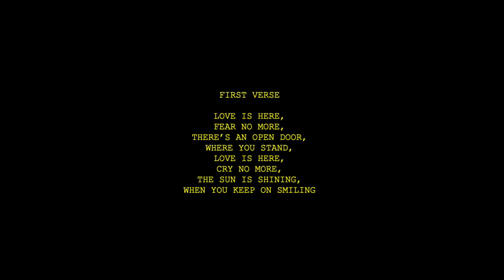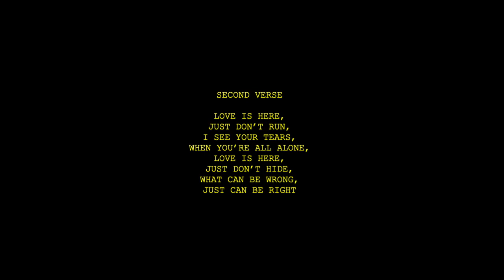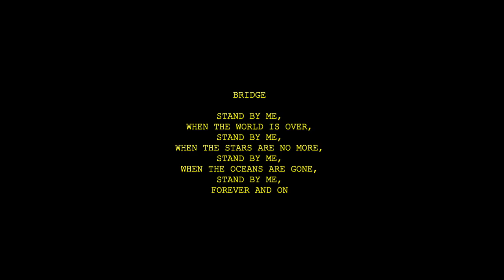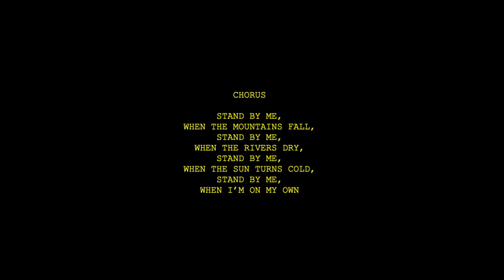Stand By Me By Neal Sabel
Hi everyone, new tune to announce, 'Stand By Me,' written/produced/performed by musician Neal Sabel. The song is about a guy telling the one he loves to stand by him, at all times. When the mountains fall, when the rivers dry and the sun turns cold, he is saying, simply just be by my side and don't leave me alone in an otherwise dark, cold world. It seems like there is a lot of strife in this world and things don't always work out for the better, so it is in these times that the guy in the song is asking his loved one, to be there and not walk away, if that makes any sense. Well, I hope you enjoy the song and I hope it renews your faith, in some way, maybe you weren't really feeling that close to your loved one, and perhaps this song can make you feel a little closer, now.

You can hear more romantic, heartfelt songs done in an 80s-90s fashion

I am looking for a record label and or publisher to join me and to try and take my songs and my sound worldwide. If you believe in the music and feel you can help please get it touch, through my site contact. Thanks.